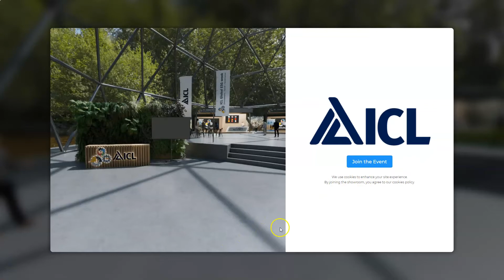ICL - ESG Week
ICL’s ESG week was created in between two lockdowns, a uniquely designed event in the spirit and brand of ICL for their 15,000 global employees when working from the office is forbidden, and connection with the company identity requires strengthening. The customer achieved the goal, with satisfactory results and employee feedback.
Each of the 5 booths was designated to present one of the key topics ICL’s focusing on Sustainability, Compliance, Community Relations, Environment, Health And Safety,  and Quality Assurance.
In each booth, the employees had many attractions such as 360 escape rooms and content in 9 different languages.
Also, a special live session with Q&A was held regarding “Green Chemistry” by a world-known professional on this topic to bring knowledge to all ICL’s employees.